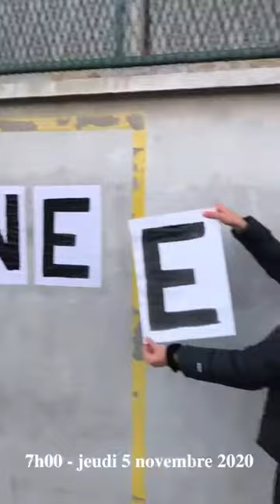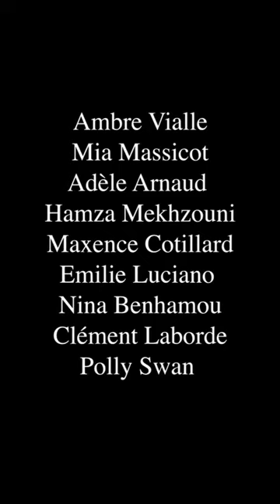JOURNEE DE LUTTE CONTRE LE HARCELEMENT SCOLAIRE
Journée de lutte contre le harcèlement scolaire

Le jeudi 5 novembre, à l'occasion de la journée de lutte contre le harcèlement scolaire, nous avons réalisé des collages et des affiches dans le lycée pour sensibiliser les élèves.
Nous remercions la direction du lycée de nous avoir permis de réaliser ce projet, la @mdl_jbs pour son soutien et les volontaires pour leur aide.

Victime ou témoin, n'oubliez pas : le harcèlement pour l'arrêter, il faut en parler !

Montage, @salomeduchatenet
Ambassadrices, @miamassicot et @adelearnaud
Volontaires, @hamzamekhzouni , @ambrevialle, @ninabenamouh ,@pollyswan,